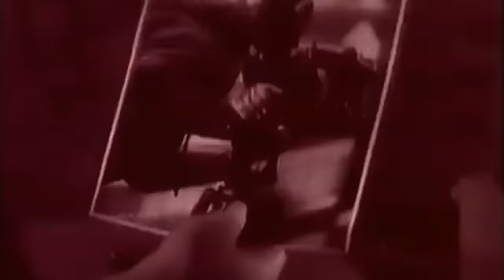Robin Gibb - Like A Fool(VDj Gg ExtENDed 2022)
So many lovers, too many nights
Face in the mirror that keeps you alive
So close together, so far apart
I'm so afraid without you
Rain on the river I'll never cross
Wind on the ocean, the feeling is lost
I still believe that you cry for me
Will I survive without you
Like a fool, I was waiting
Like a fool, for you to come back
Fool, I was standing alone in the rain
Like a fool, I was dreaming
Like a fool, to lose you this way
And now I'm just fooling myself
Hearts go a-beating, love out of time
Streets without pity, I search for a sign
Oh, I keep running into the night
But I'm still lost without you
Too many lovers, too many nights
Face in the window that keeps me alive
Like a fool, I was standing alone in the rain
Like a fool, I was standing alone in the night
I traveled so far
In the lonely, lonely nights
In the lone ...
Help me like a fool, I was waiting
Like a fool, to think you would stay
Like a fool, and now I'm just fooling myself